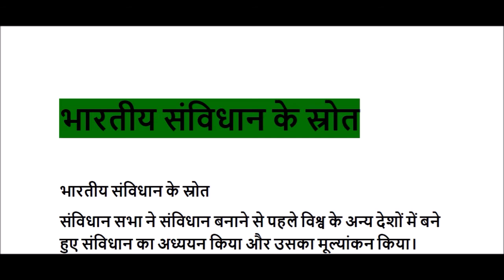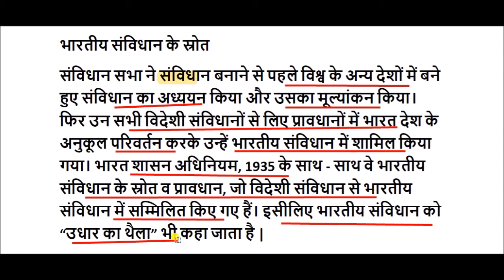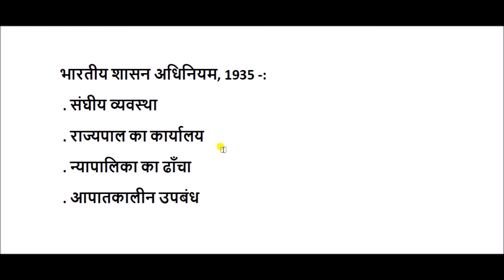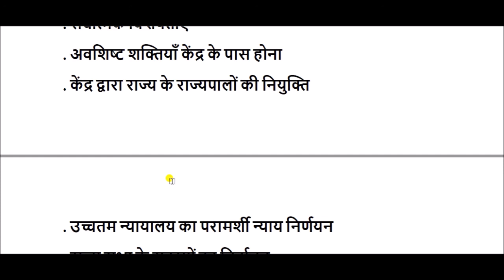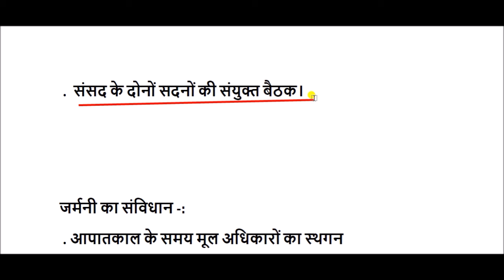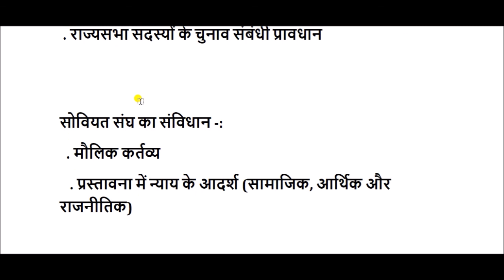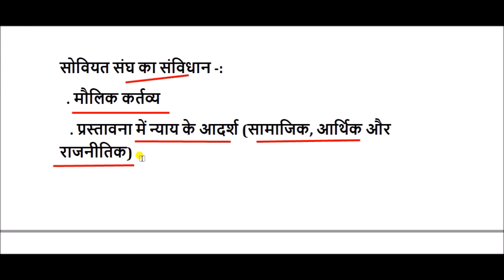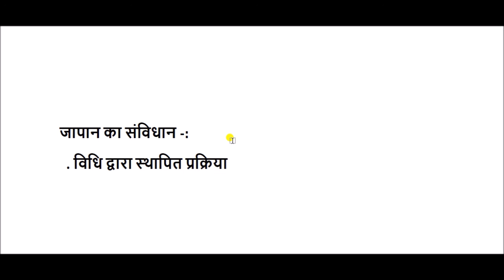Sources of Indian Constitution || Constitution of India - 03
Sources of Indian Constitution  for All Competitive Exams like SSC, Railway, IB, Bank, UPSC, BPSC, MPSC, PCS, etc.